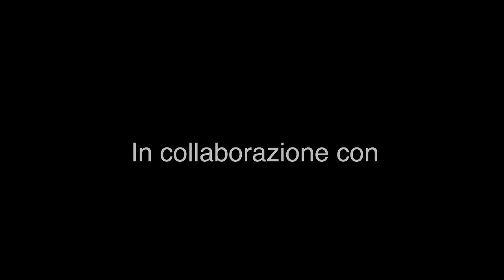Globus League by Nitrado - SEMIFINALE - End Gaming vs Igp Chimera